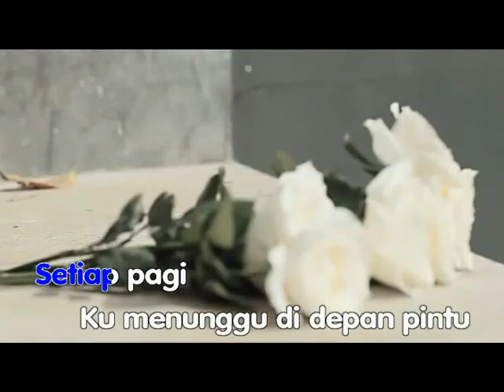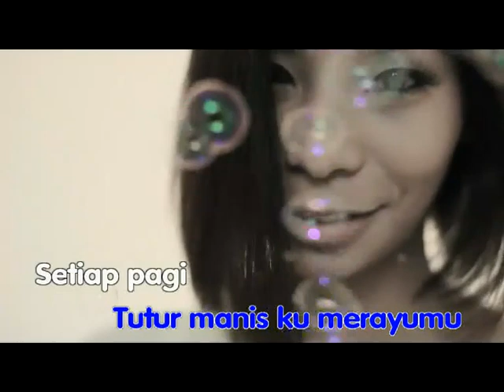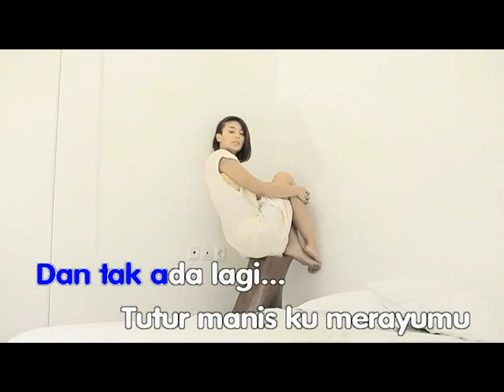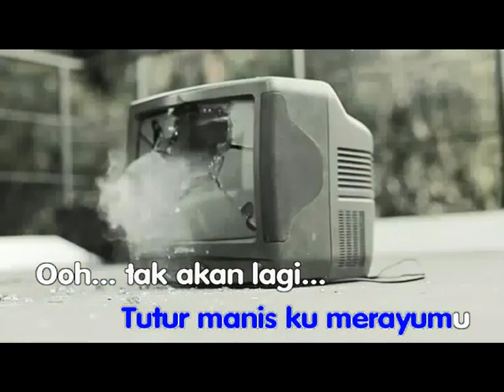SEWINDU by TULUS